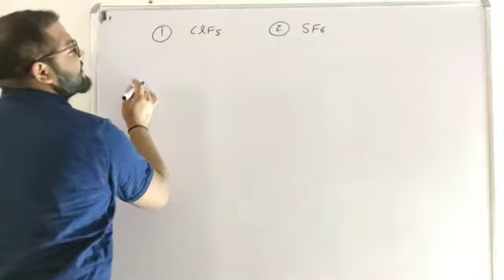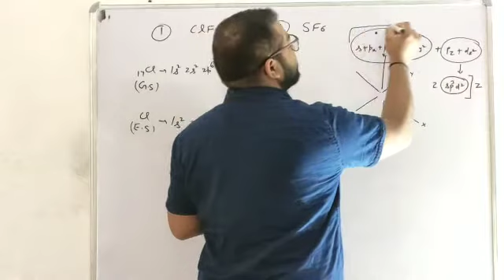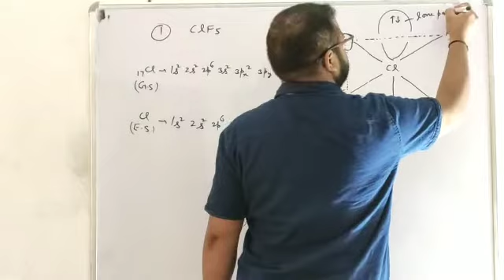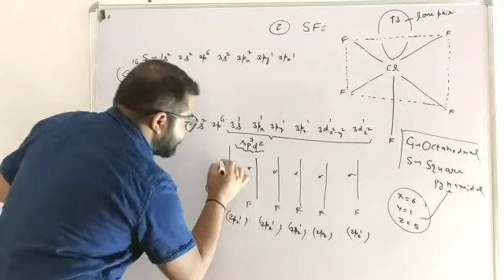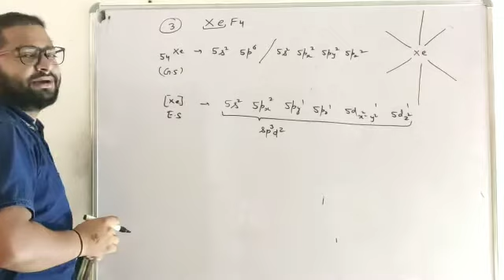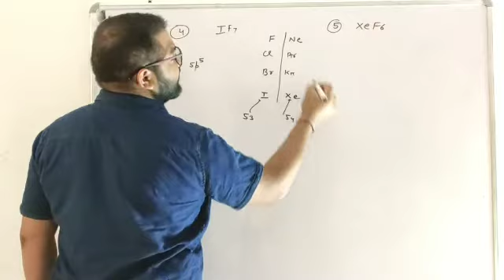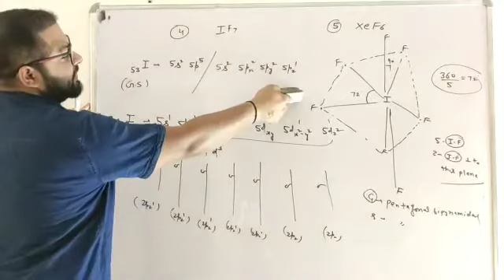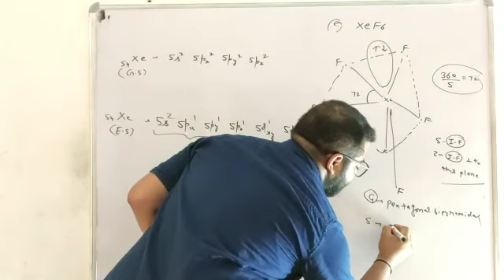VALENCE BOND THEORY ( part 6)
SF6, ClF3, XeF4, IF7, XeF6.